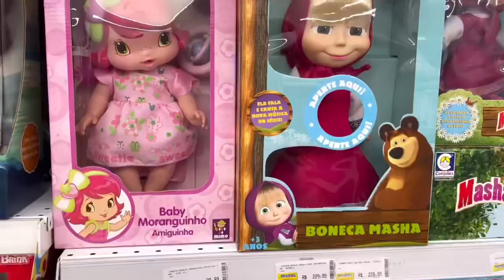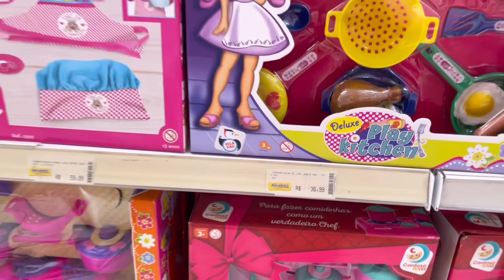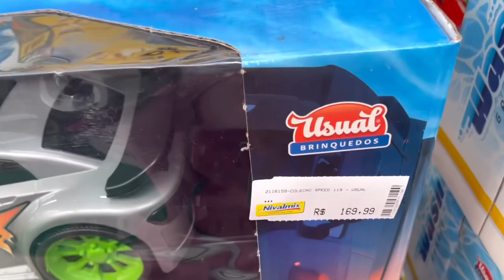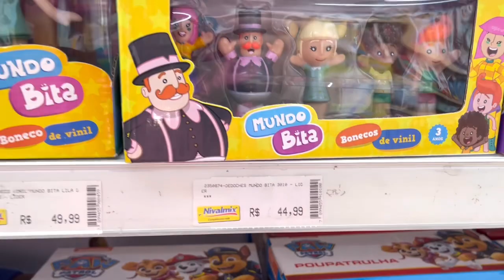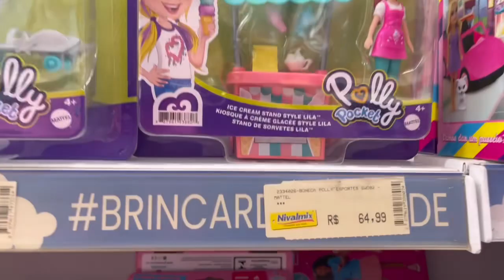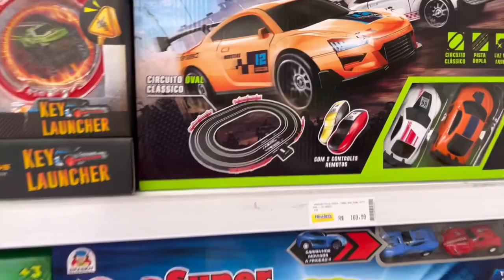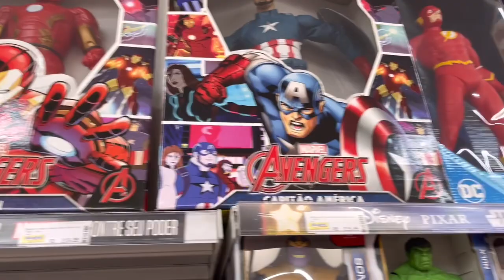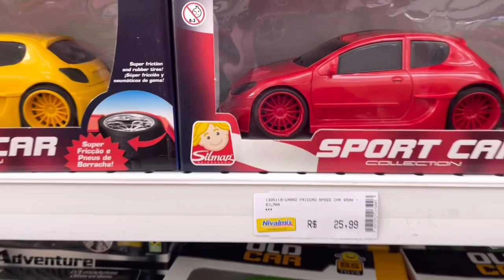ACHADINHOS DE BRINQUEDOS✨PROMOÇÕES✨LOJA NIVALMIX SÃO MIGUEL PTA✨MUITO BARATO✨DIA DAS CRIANÇAS